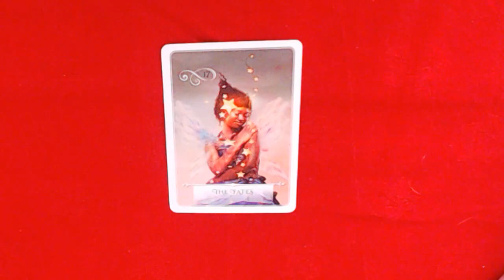TODAYS ORACLE CARD FOR THE 2-9-2022- FATES!tarot